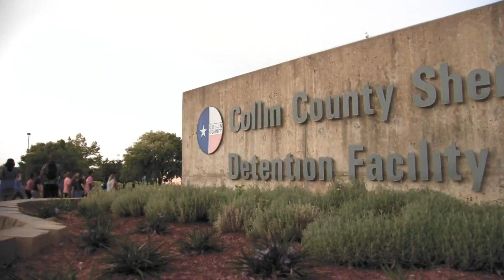March held in honor of Marvin Scott III after grand jury decides not to indict officers in his death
The Scott family and those who represent them say they plan to appeal to a federal grand jury.